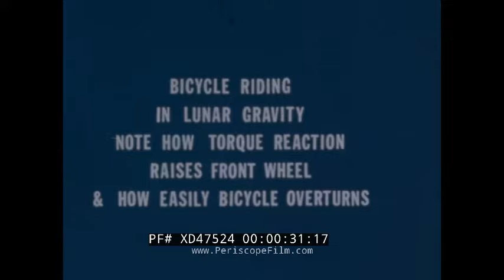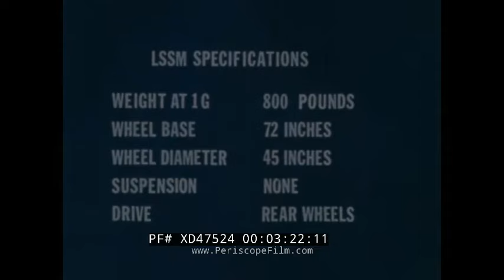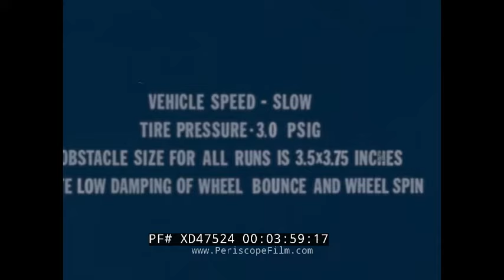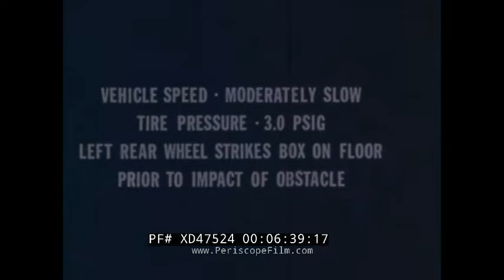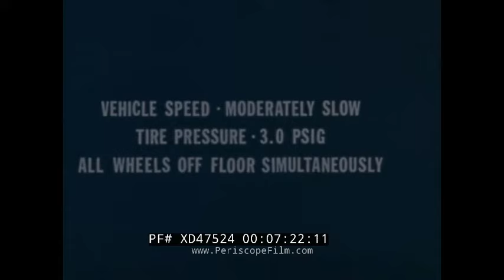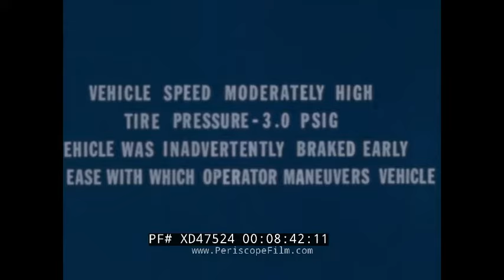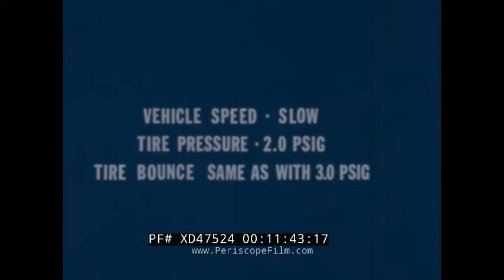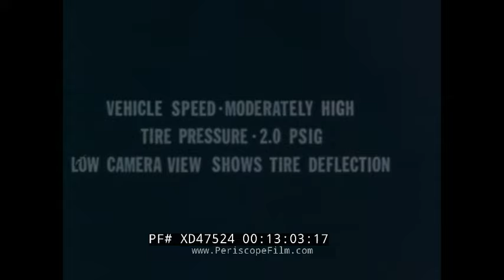BENDIX LUNAR SCIENTIFIC SURVEY MODULE APOLLO PROGRAM LUNAR ROVER PROTOTYPE ZERO-G TESTS XD47524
Dating to 1966, this film shows zero-gravity tests made in support of the Bendix LSSM, also known as the Lunar Scientific Survey Module. The single person LSSM was a forerunner of the Lunar Rover, and would be used to support a local manned survey.  Intended to travel on titanium wheels at speeds up to 8 miles per hour, it was proposed for delivery with an LM Shelter. This battery-powered vehicle would have been capable of a 14 day mission, and had a proposed range of 25km per sortie. It weighed 900kg, and would have required delivery by a cargo carrying rocket before the arrival of the manned mission that would have accompanied it. In the end, the far lighter and slightly less capable Lunar Rover, which could support two men, was developed instead.

 At :56, a child's bicycle is used as for comparison / baseline (with and without training wheels) in simulated zero gravity. At 4:14, a demonstration LSSM is shown in the aircraft. The tests are intended to demonstrate in part how the LSSM would react to hitting a small obstacle (as seen at 6:55). At (13:41), another round of experiments is shown with a low torque drilling tool being used by a subject in a spacesuit.